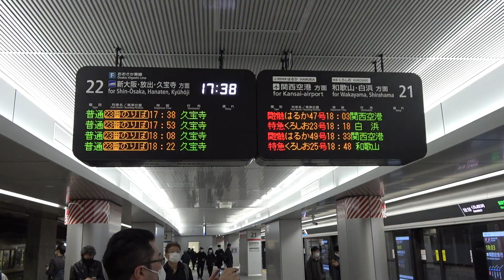【JR西日本】大阪駅の新しい地下ホームと顔認証改札などの様子を撮影してきました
撮影日：2023年03月18日　撮影場所：JR西日本　大阪駅

JR西日本の大阪駅にて新しくできた地下ホームと話題の顔認証改札などを撮影してきました。